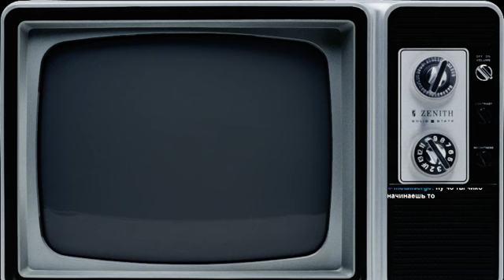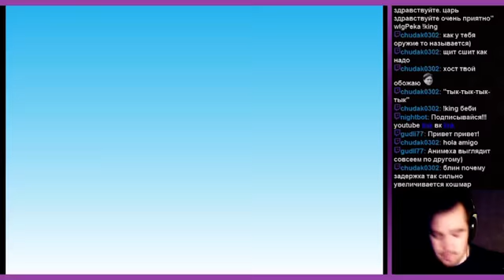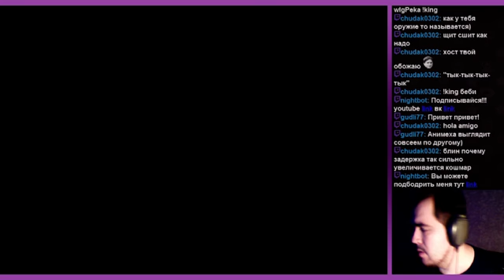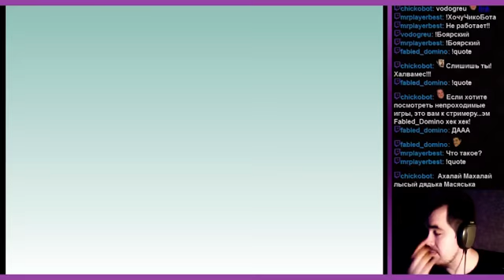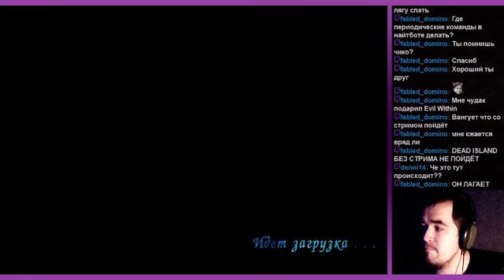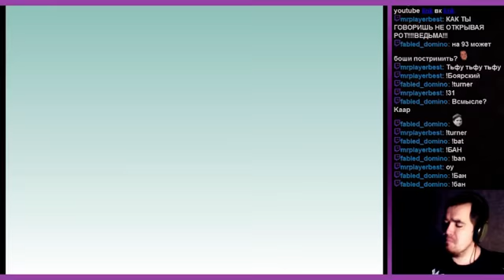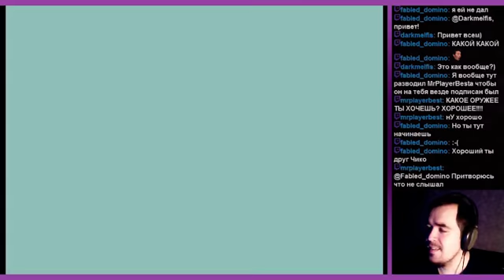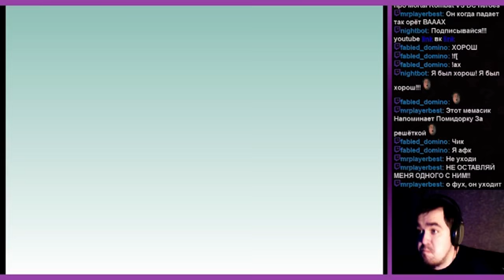RECORD OF LODOSS WAR ► DREAMCAST ► ПРОХОЖДЕНИЕ ► ЧАСТЬ 7 ►1 / 2